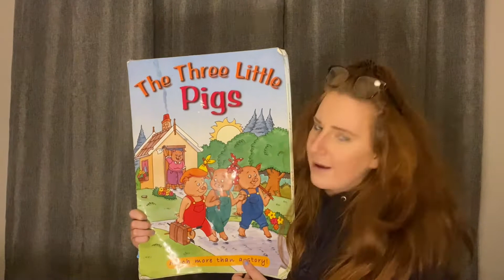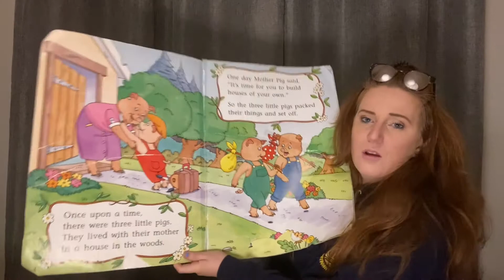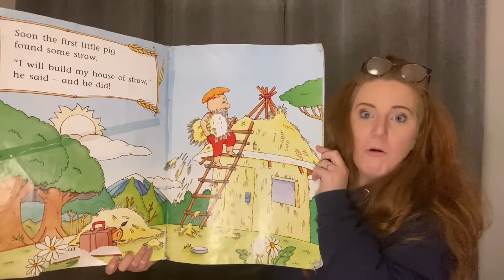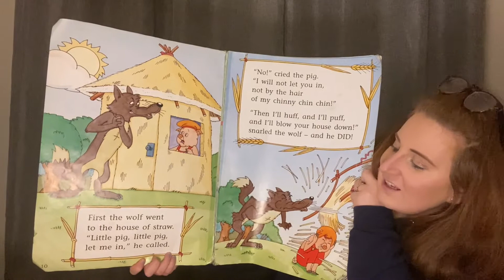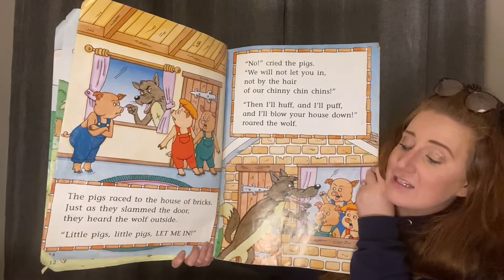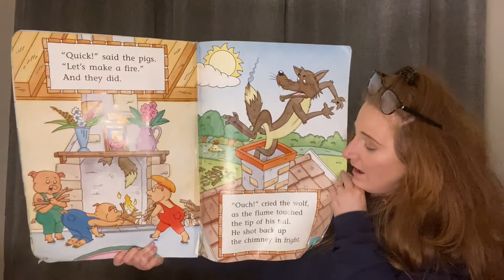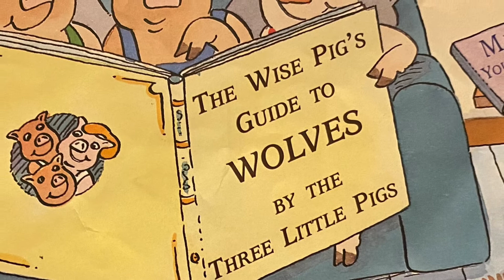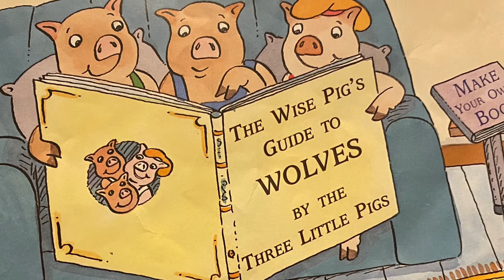Reception story time with Mrs Lavelle